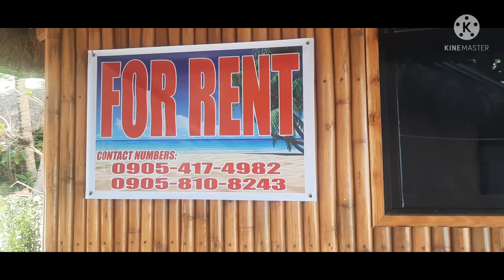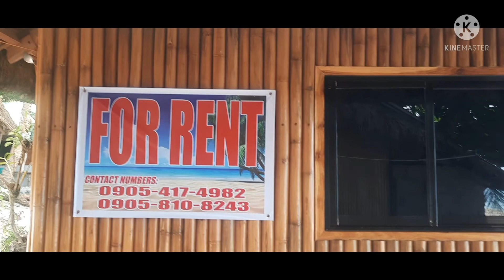Halina't pasyalan ang Licoson Beach ng Mobo, Masbate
Ang Licoson Beach ay white sand beach na makikita sa Barangay Luyong Catungan, Municipality ng Mobo, Masbate. Ito ay may cottages na pinaparentahan tulad ng nasa aking video..
Para sa gustong magrenta, maaari niyong kontakin ang CP Number na nasa video.